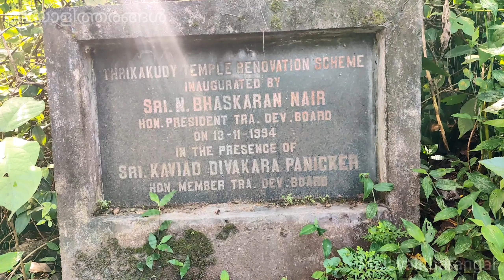Guha Temple ഗുഹാ ക്ഷേത്രം തിരുവല്ല Rock temple